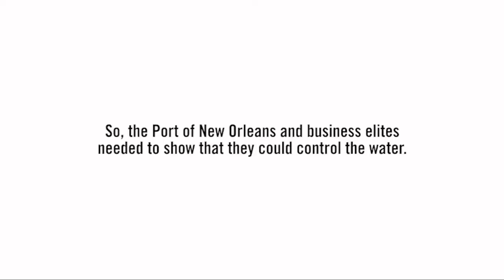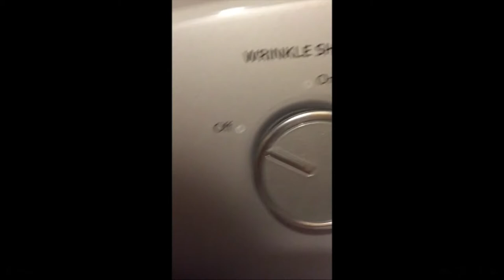Losing Home/Finding Home: The Price of Climate Change in Southeast Louisiana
Lecture / discussion that took place in New Orleans on May 13, 2021 at the New Canal Lighthouse on the shore of Lake Pontchartrain.